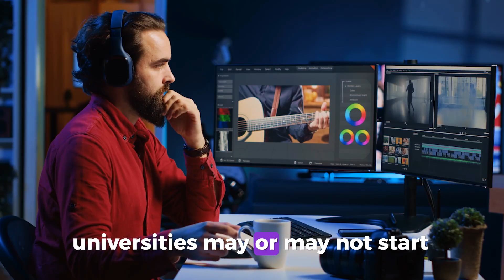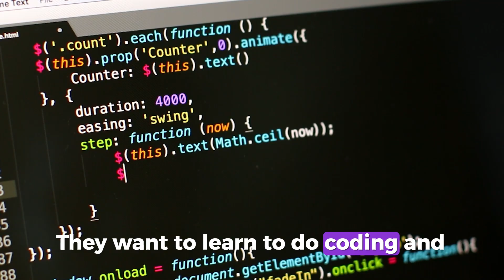What is the future of education?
What is the future of school and education? There is an evolving landscape of education, discussing the potential of universities offering majors in social media and content creation. I talk about how technology and learning are becoming synonymous, and I talk about the impact of online platforms, educational equity, AI, and personalized learning tools on traditional teaching methods. What do you think the future of education will look like and how will teachers be able to adapt?
Chapters:
00:00 Introduction: The Future of Education
00:55 Impact of Online Learning and EdTech
01:59 Challenges in Modern Education
02:48 Behavioral and Disciplinary Changes
03:41 The Role of Technology in Future Education
04:04 Personalized Learning and AI
05:16 Concerns About Educational Equity
05:33 The Uncertain Future of Education